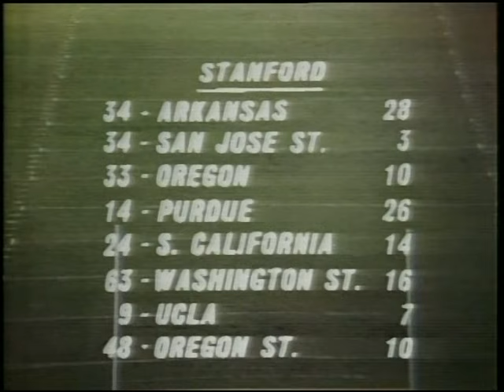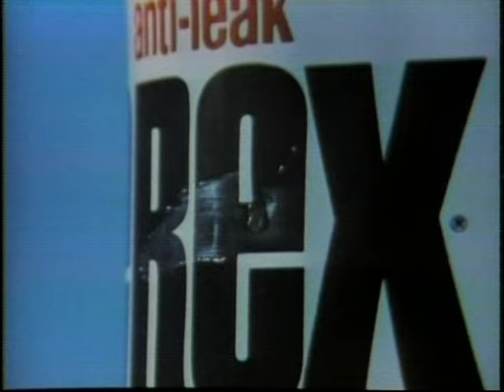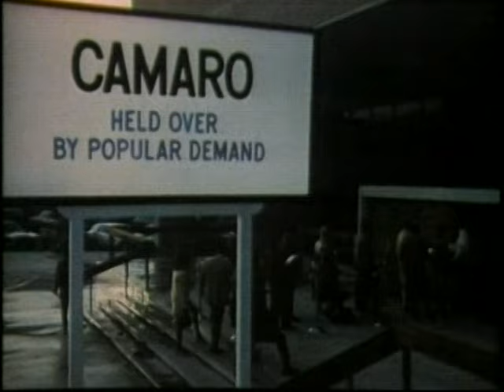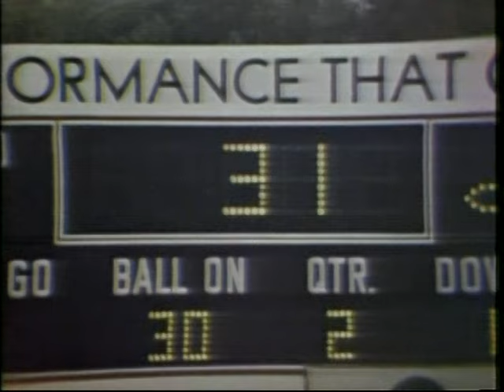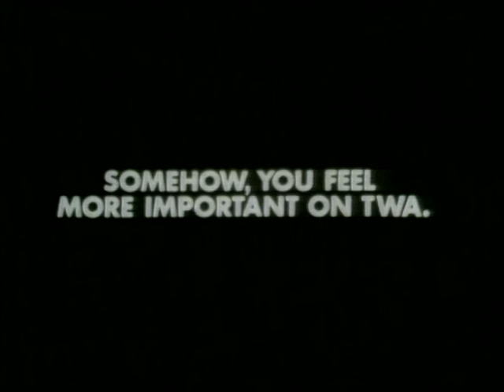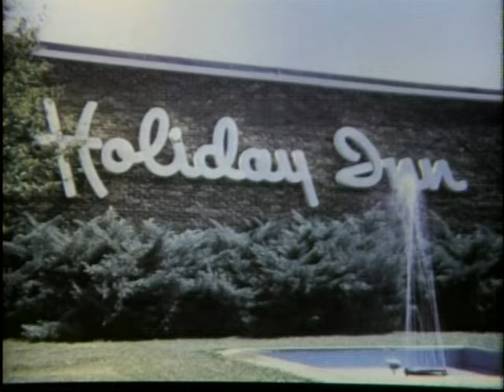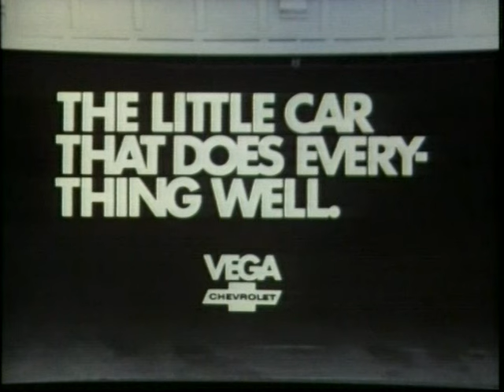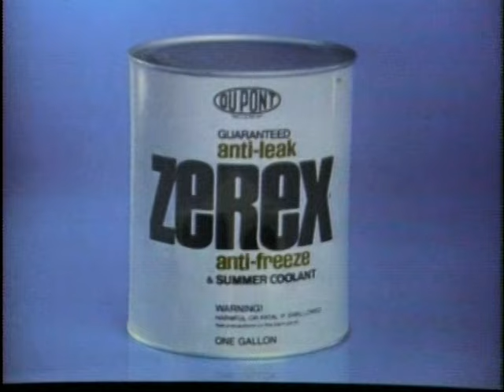1970 Washington at Stanford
This is The 11/7/1970 Washington at Stanford game. Stanford clinched The Pac 8 Title and Rose Bowl bid with a hard fought win. If Washington had won  they would have been favored to win The Pac 8. Washington featured an excellent passing attack too led by Sophomore QB Sonny Sixkiller. As it was Jim Plunkett and The Indians prevailed. after this game Stanford had a letdown near the end of the year losing their last two games but of course righted themselves for The Rose Bowl appearence. I claim no rights.